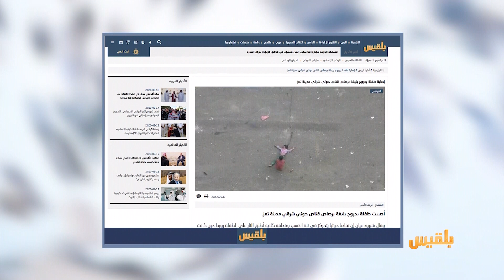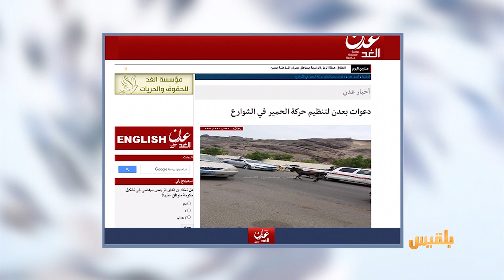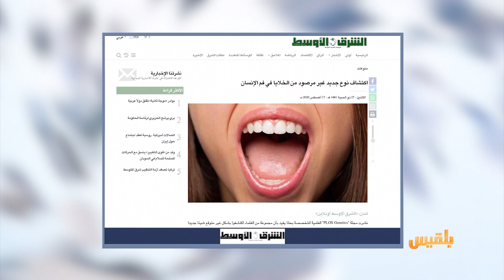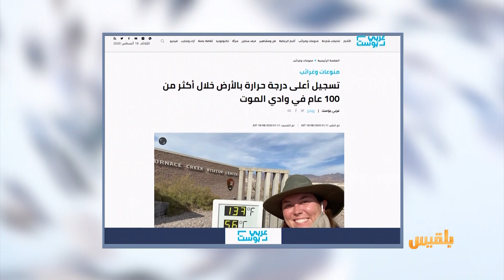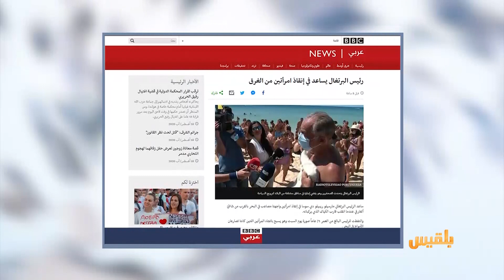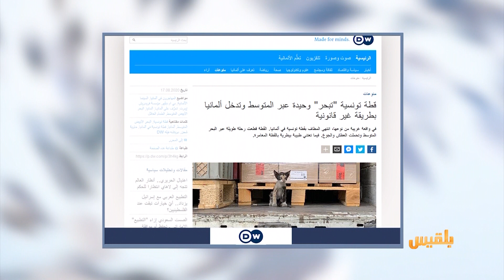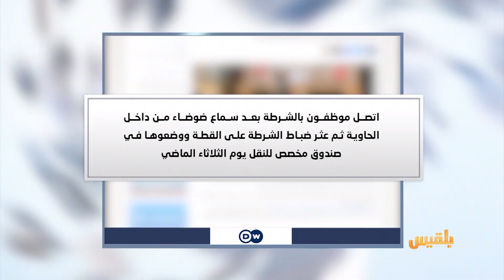كشك الصحافة | 18 - 08 - 2020 | تقديم: نضال الشبان